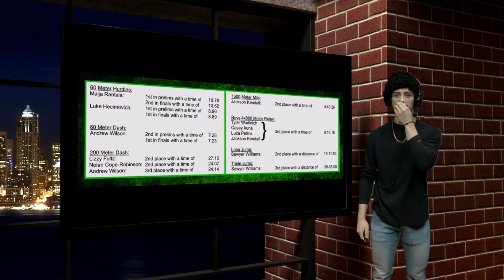Rock Ridge Rundown Season 1 Finale